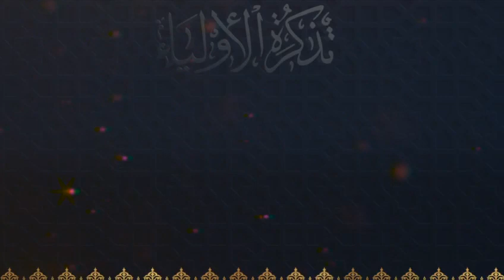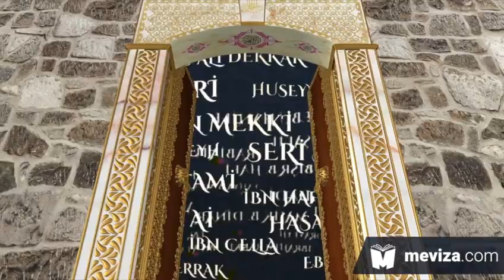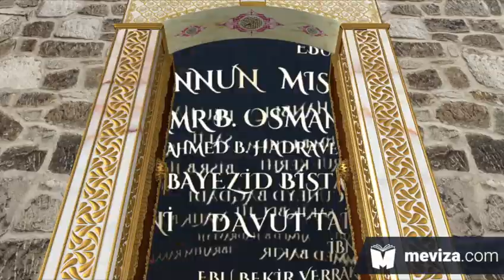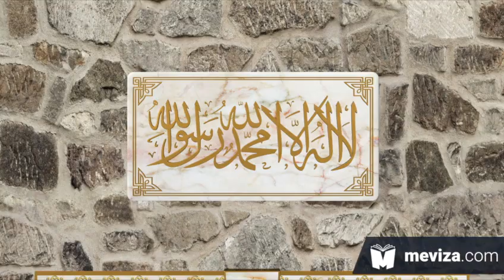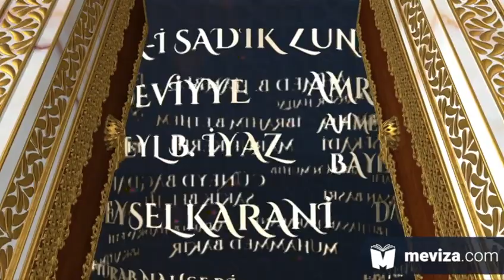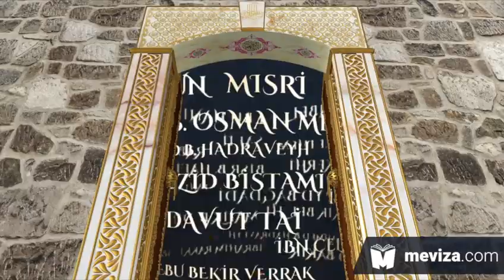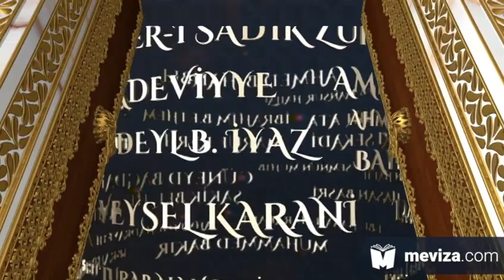72- Tezkiretül Evliya - Ebû Muhammed Cerirî Hazretleri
Tezkiretül Evliya - Ebû Muhammed Cerirî Hazretleri   - kuddise sırruhû -

Ferîdüddin Attâr Hazretlerinin meşhur eseri Tezkiretü’l Evliya, Prof. Dr. Süleyman Uludağ’ın usta kalemiyle Farsça aslından tam metin tercümesiyle dilimize kazandırılmıştır.

Tezkiretü’l Evliya, bir çeşit tasavvufi ve ahlaki bilgiler ansiklopedisidir. Onda, İslam tasavvufunun ve tasavvufi ahlakın hemen hemen bütün meseleleri açık bir dille ve bir çok tekrarlarla kesin bir biçimde ortaya konulmuştur.

Tezkiretü’l Evliya’daki tasavvufi ve ahlaki bilgiler, umumiyetle menkıbeler biçimin­de ve beliğ bir şekilde ifade edilmiştir.

Ferîdüddin Attâr Hazretleri, tasavvufi alanda bir şaheser olan Tezkiretü’l Evliya isimli eserinde 72 evliyaya yer vermiştir.

[Allah cümlesinden razı olsun].

Tezkiretü’l Evliya, şimdi ücretsiz bir sesli kitap olarak Meviza tarafından hazırlanmaktadır. Tamamlanan bölümler burada yayınlanacaktır. Aziz ve Celil olan Allah, istifademizi her daim bereketli eylesin.

Tezkiretü'l Evliya Yayın Bilgileri:

Yayınevi: Semerkand Yayınları
Tercüme Eden: Süleyman Uludağ
Seslendiren: Çetin Oral
Hazırlayan: Meviza

Bu sesli kitap ve videonun hiçbir şekilde içerikleri değiştirilemez. Bu video yeniden hazırlanamaz ve bir ücret karşılığında dağıtılamaz.

5846 sayılı fikir ve sanat eserleri kanunu kapsamında, bu telif hakkı bildiriminde yer alan kullanım şartlarına riayet edilmediğinde veya tarafımızdan tespit edildiğinde gerekli yasal işlem başlatılacaktır.